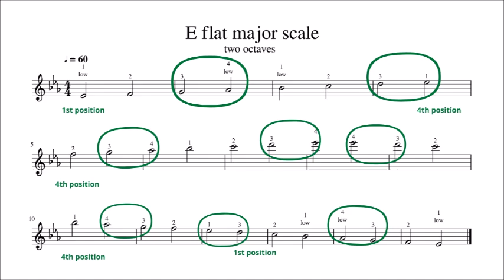E flat Major scale (two octaves) TUTORIAL for Violin (PLAY ALONG) - 1st + 4th position fingering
Scales TUTORIAL project is designed for the beginner violinist who wants to learn finger patterns on each string and ensure that notes are in tune.

E FLAT MAJOR 2 octaves scale
1st + 4th positions fingering (first octave in 1st and second octave in 4th position)

Recorded speed  -  quarter note = 60
NOTE that you can adjust the tempo to your needs and wants using Settings Gear  (located in the right corner of the screen).

Before you play, remember to tune your violin (A note) 1:05